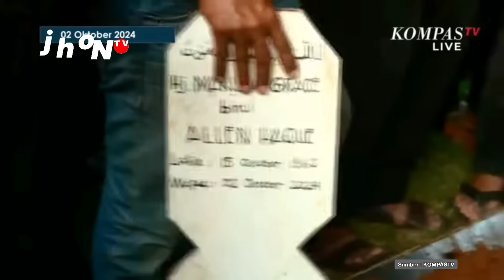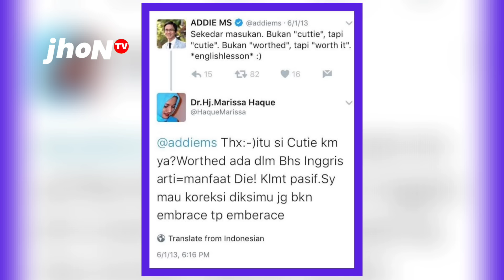Kembali Viral! Daftar Musuh & Kontroversi Marissa Haque Sebelum MATI ❗